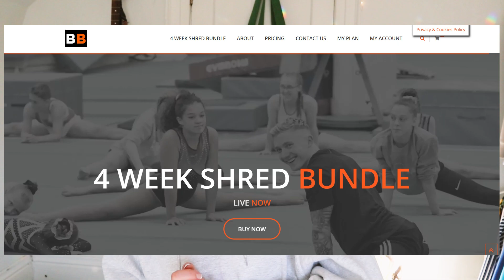Staying Fit & Healthy At Home | Free Fitness Apps and Setting Goals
Resources:
Physical Activity and Mental Health:

For building your own program!